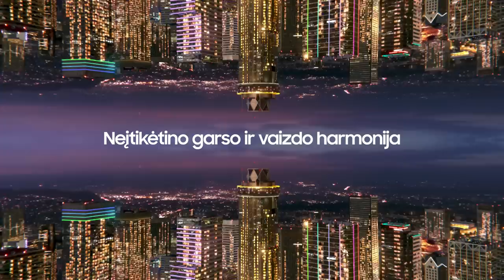V. Šeškus: „Sakiau vyrams, kad jie praleidžia šansą žaisti finale“